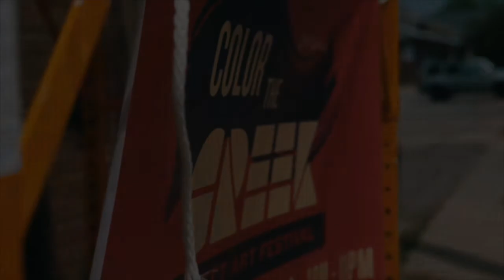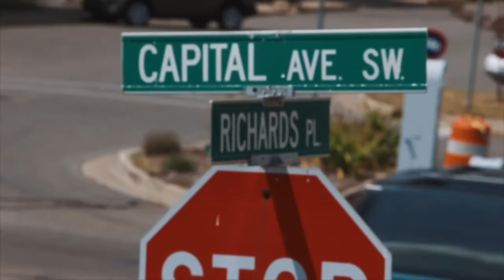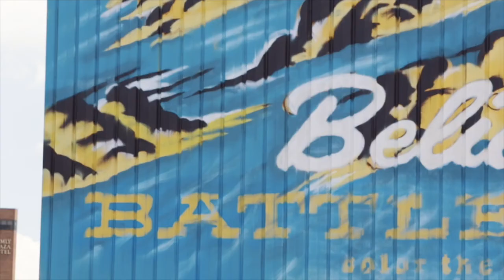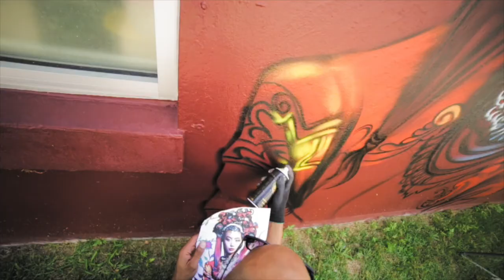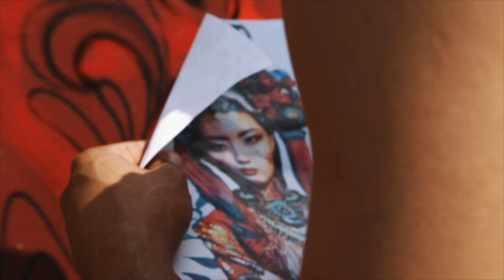Color the Creek - 2017 Recap Video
Color the Creek is SW Michigan’s first Street Art Festival, located in Battle Creek, MI. Our project has overseen the creation of 10 public art murals throughout Battle Creek, in less than a 12 month span. Artists from Battle Creek, Detroit, Chicago, and New York have all participated in helping us beautify the urban landscape of Battle Creek.

Prod: Cloudy Productions